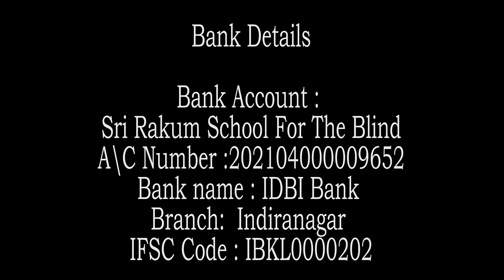(Part - 2) Swami Rakumjee Small Talks on William Dalrymple